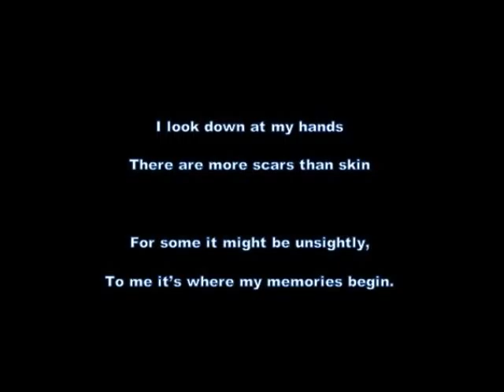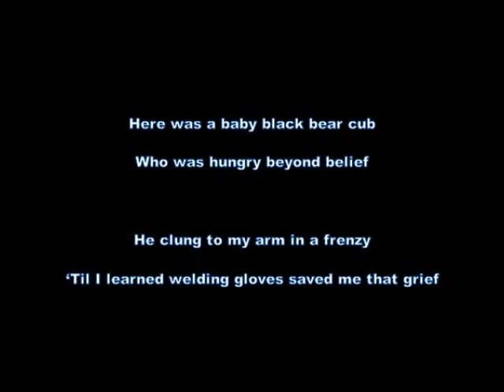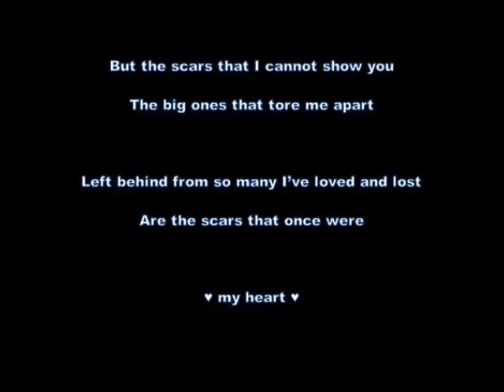SCARS - written by ANNETTE KING TUCKER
Wild Heart Ranch